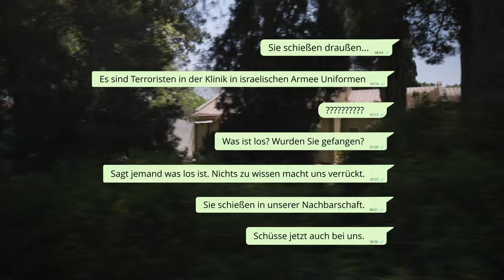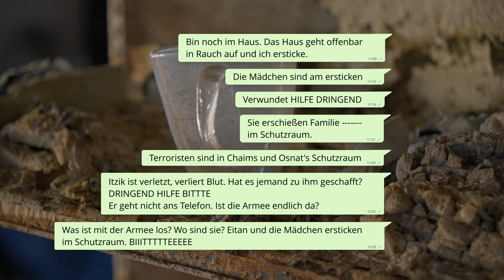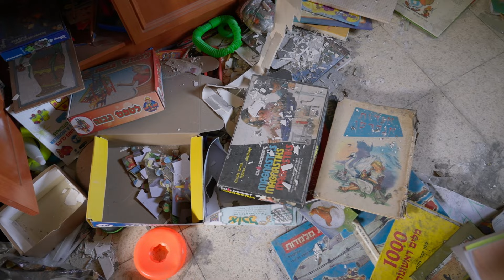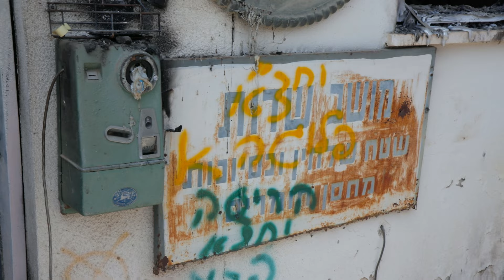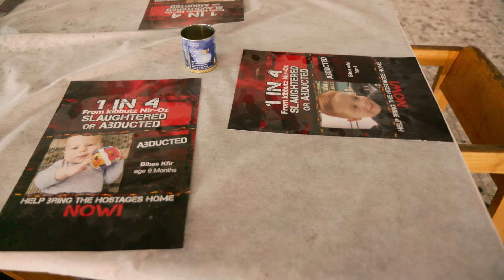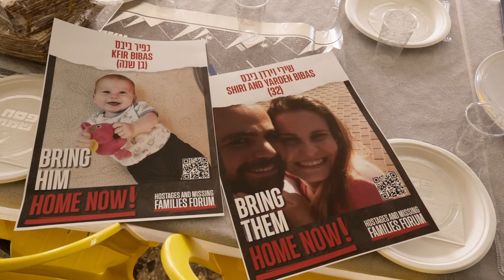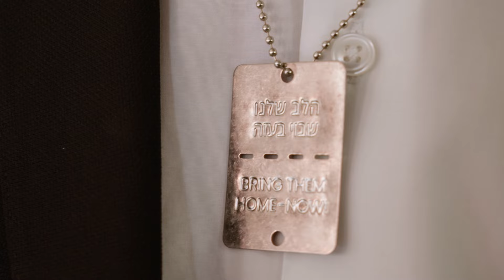Tatort Nir Oz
Der Kibbutz Nir Oz ist der wohl am schlimmsten betroffene Ort des Hamas Massakers vom 7. Oktober 2023. Ein Viertel der Bewohner sind entweder ermordet oder entführt. Rita Livshitz, eine Überlebende des schwarzen Sabbats, führt Faszination Israel durch den menschenleeren Kibbutz.

Unsere Videos dienen der Information. Darin getroffene Aussagen stellen nicht notwendigerweise die Meinung der ICEJ oder ihrer Mitarbeiter dar.